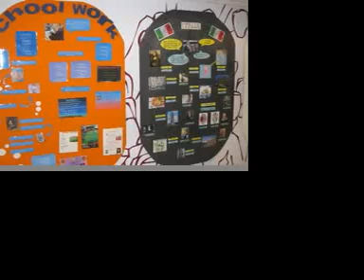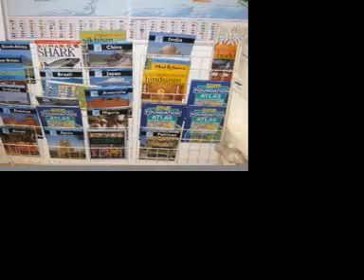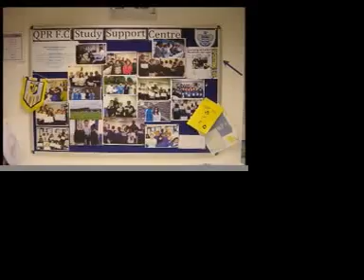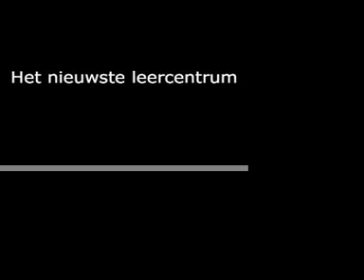Playing for Success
Promotiefilm van Playing for Success Den Haag